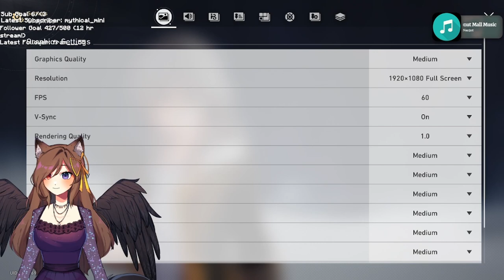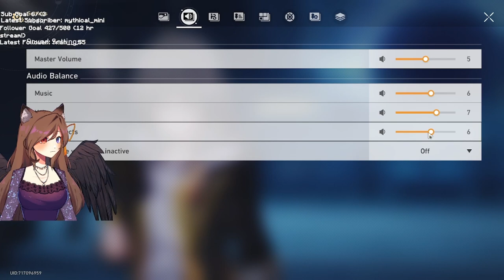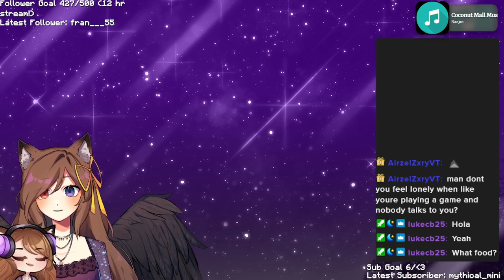New Honkai Update!! [9th May 2024 VOD]